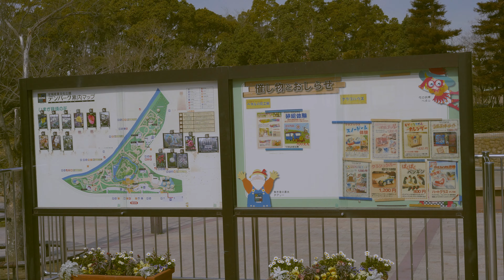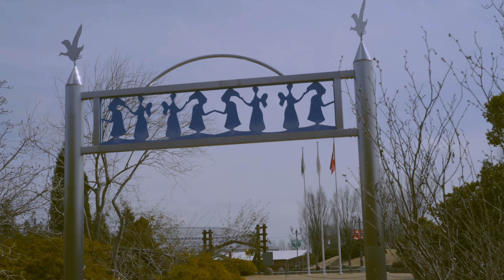デンパーク。 #1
SONY
a7sⅡ
Sonnar T＊FE 55mm F1.8 ZA
S-Log3
4K
non LUT
PP8
hand held
light grading